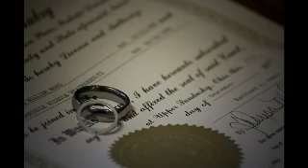Have I Told You Lately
Curt and Danielle